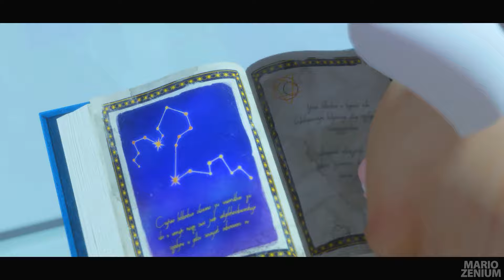Mario + Rabbids Sparks of Hope - All Bosses (No Damage)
This video shows all the boss battles with no damage in Mario + Rabbids Sparks of Hope.

Timestamps:
Giant Wildclaw: 0:00
Giant Goomba: 3:04
Midnite: 7:26
Giant Squashette: 12:29
Bedrock: 18:26
Giant Depleter: 27:06
Wiggler: 29:55
Giant Magikoopa: 34:31
Daphne: 38:18
Giant Magnafowl: 53:31
Darkmess Bowser: 1:02:37
Darkmess Edge: 1:08:44
Cursa: 1:15:21

Mario + Rabbids Sparks of Hope is a game for the Nintendo Switch.